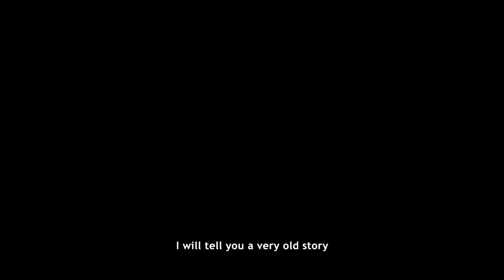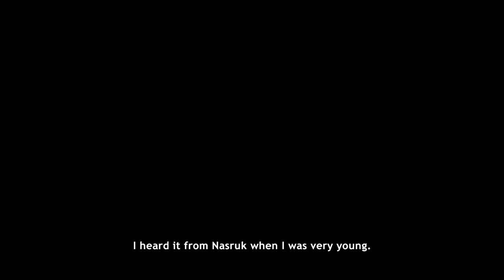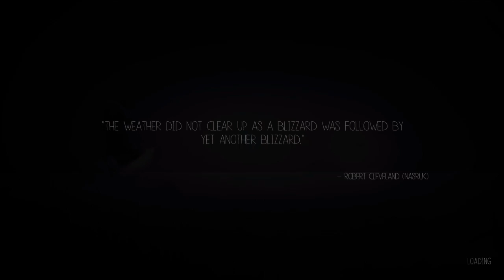IS IT OKAY TO HAVE AN ARCTIC FOX AS A PET??? PLEASE? - NEVER ALONE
Never Alone (Kisima Ingitchuna) is an atmospheric puzzle platformer that explores the harsh and dynamic world of Alaska Native stories. Delve deeply into the traditional lore of the Inupiat people of the Arctic.